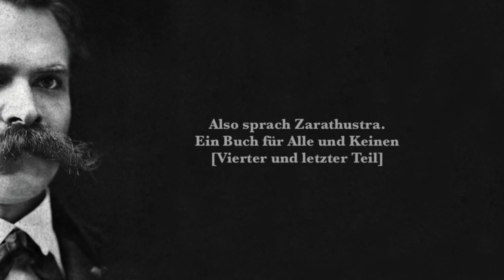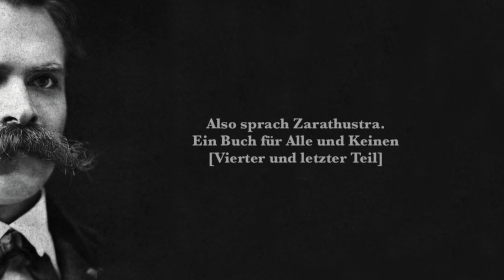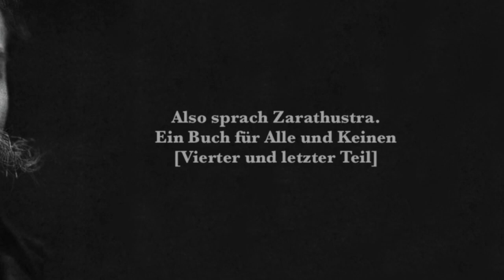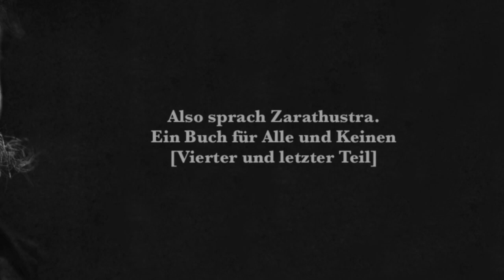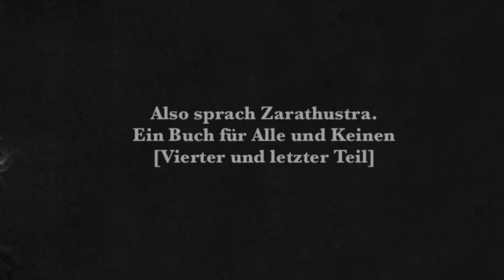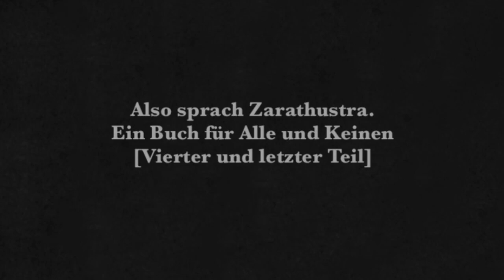Friedrich Nietzsche: Also Sprach Zarathustra (Hörbuch) [Vierter und letzter Teil].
00:00:42 Das Honigopfer
00:08:02 Der Notschrei
00:15:00 Gespräch mit den Königen (1.)
00:20:34 Gespräch mit den Königen (2.)
00:22:47 Der Blutegel
00:29:24 Der Zauberer (1.)
00:34:18 Der Zauberer (2.)
00:41:04 Ausser Dienst
00:50:23 Der hässlichste Mensch
01:00:01 Der freiwillige Bettler
01:09:35 Der Schatten
01:16:17 Mittags
01:23:24 Die Begrüßung
01:35:24 Das Abendmahl
01:40:01 Vom höheren Menschen (1.-20.)
02:00:07 Das Lied der Schwermuth (1.)
02:01:10 Das Lied der Schwermuth (2.)
02:03:30 Das Lied der Schwermuth (3.)
02:07:56 Von der Wissenschaft
02:14:20 Untern Töchtern der Wüste (1.)
02:17:07 Untern Töchtern der Wüste (2.)
02:22:31 Die Erweckung (1.)
02:26:08 Die Erweckung (2.)
02:29:43 Das Eselfest (1.)
02:34:52 Das Eselfest (2.)
02:36:03 Das Eselfest (3.)
02:37:00 Das Nachtwandlerlied (1.-12.)
02:53:43 Das Zeichen

"Also sprach Zarathustra" ist das dichterisch-philosophische Hauptwerk von Friedrich Nietzsche.
Das Buch besteht aus vier Teilen. Der erste Teil erschien 1883, der zweite und dritte 1884, der vierte 1885 als Privatdruck. 1886 veröffentlichte Nietzsche die drei ersten Teile als „Also sprach Zarathustra. Ein Buch für Alle und Keinen. In drei Teilen.“